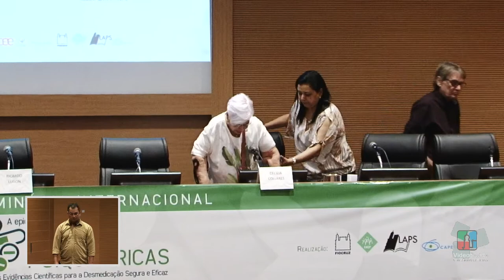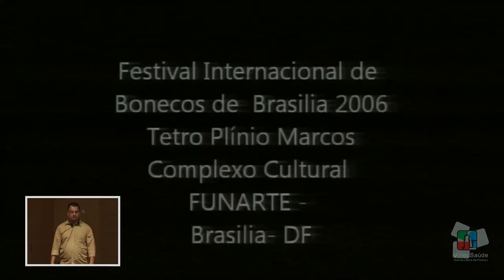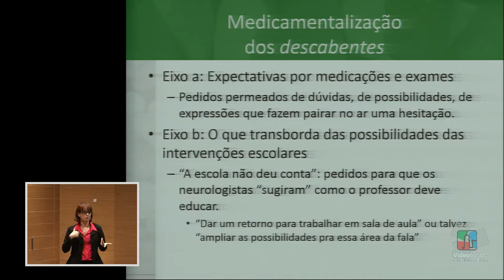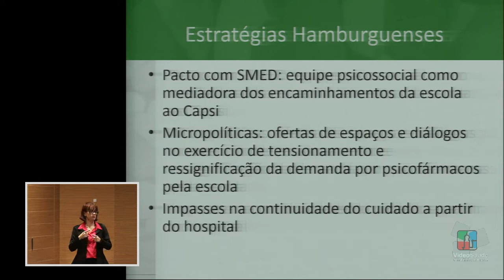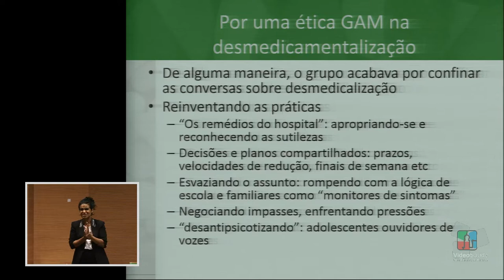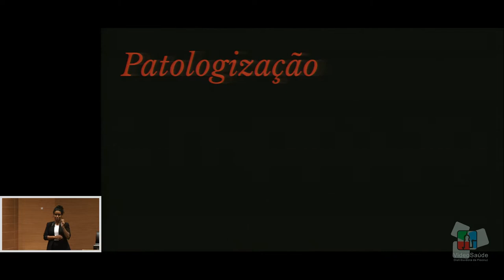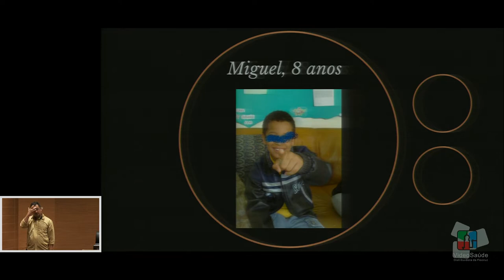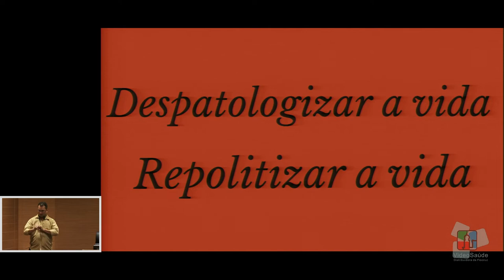2º Seminário Internacional | A Epidemia das Drogas Psiquiátricas - 30/10/2018 - Tarde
Seminário: A epidemia das drogas Psiquiátricas - Causas, danos e alternativas

Transmissão ao Vivo - 30/10/2018 - Tarde

--- 14:00h | A desmedicalização da infância ---

:: Maria Aparecida Moysés ( UNICAMP e Movimento Despatologiza )
:: Biancha Angelucci ( USP )
:: Ricardo Lugon ( IENH e CAPSi Novo Hamburgo )
Coordenação: Cecília Collares ( UNICAMP )